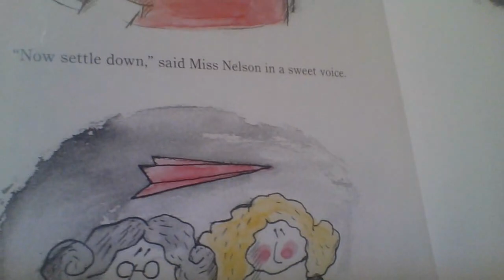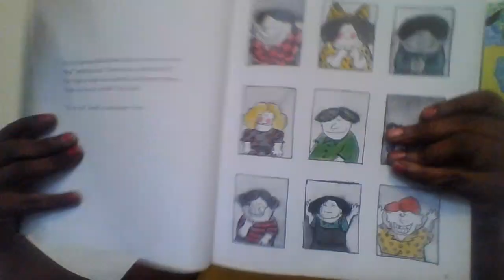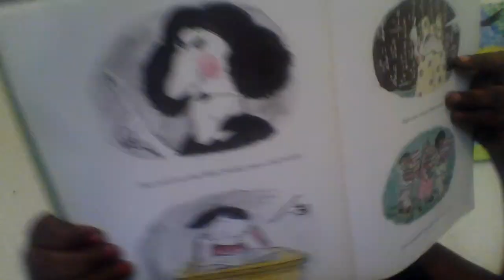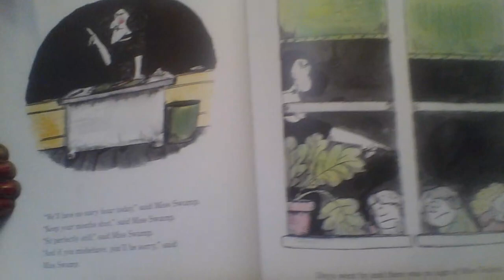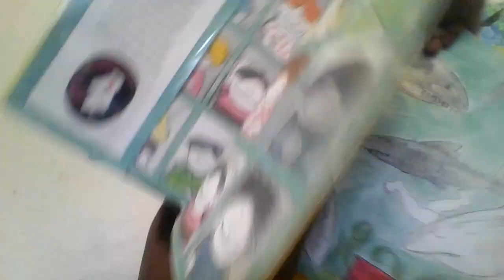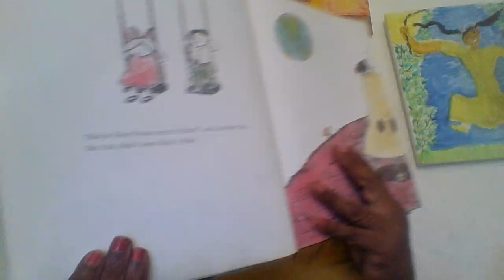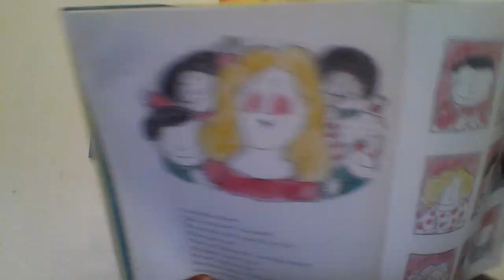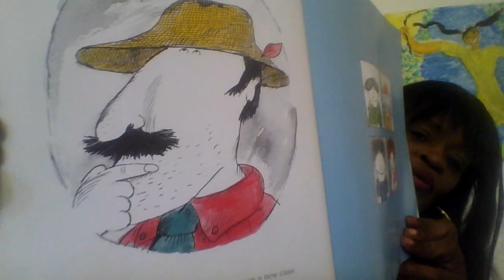Suesette's Story Time / Miss Nelson part 1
Suesette is reading  Miss Nelson Collection part 1